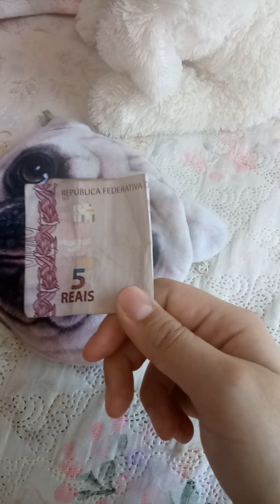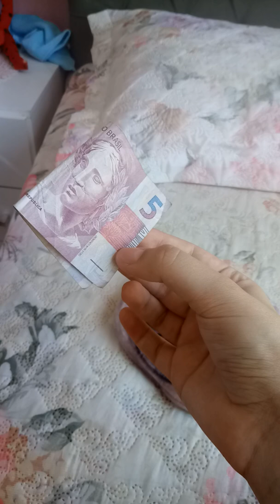Acura do bolt🐶🐱🐹💝📷